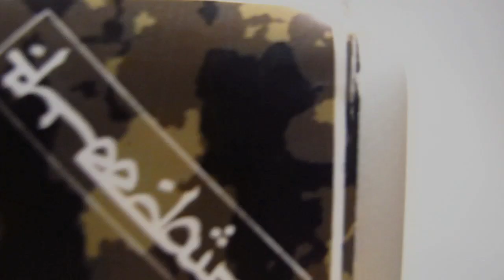ThreeDown: Wordplay August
Chill weather, and another chill session at Wordplay this August!

Ya'll know the drill play this video at a 720p setting!

Shouts to Miggy Regala for the BG music!